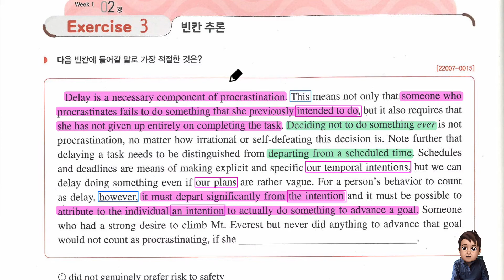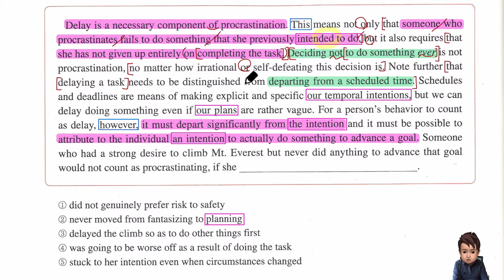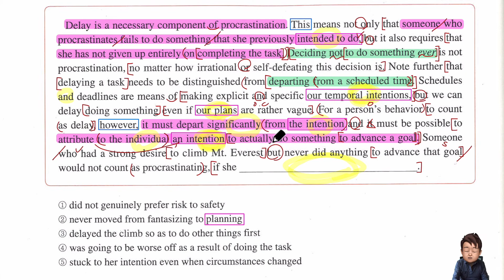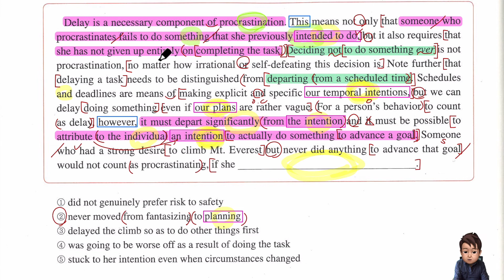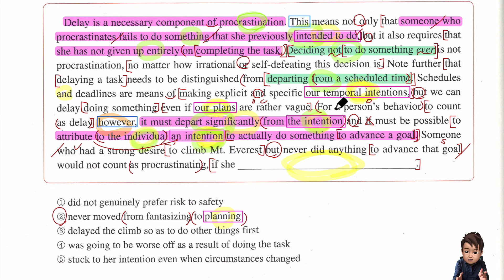2023년 수능특강 영어 독해 연습 2강 3번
2023년 수능특강 영어 독해 연습 2강 3번